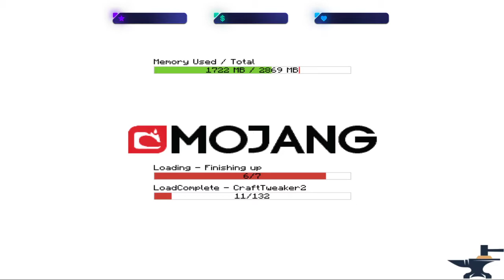Engineer's Life #2 (Minecraft Modpack)